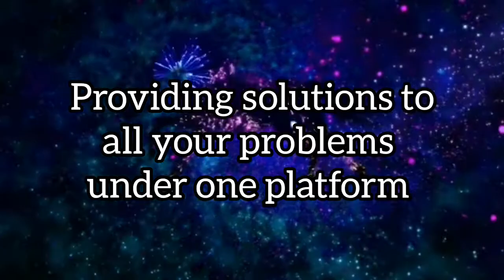Eid Mubarak | Eid wishes 2022 | SGT CORP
SGT CORP wishes you a very happy Eid 2022.

Come and travel the world with us.

We are providing solutions to all your problems under one platform.